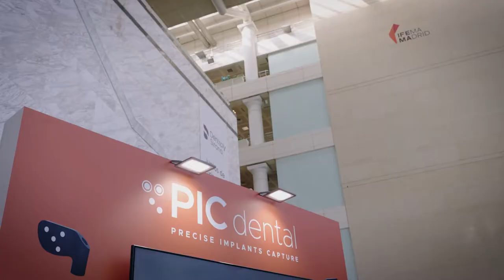PIC dental - Dynamic precision with new PIC transfers for Multi-Unit DAS System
🎙 Alejandro Moreno, the CTO of PIC dental, shares some insights about our philosophy of compatibility and our recent collaboration with Dynamic Abutment® Solutions, the first manufacturer of dynamic screws in the world.

💡 The new PIC transfer kits for the Multi-Unit DAS System bring more choices to our customers. PIC dental is constantly working with the world’s best esthetic dentistry brands so that our technology and workflows are always easily integrated with the equipment and brands that dental professionals already have and work with every day.

✨This ongoing effort has a significant role in the upcoming release of the next PIC system generation that builds upon over a decade of experience in digital workflows for multiple implant restorations.